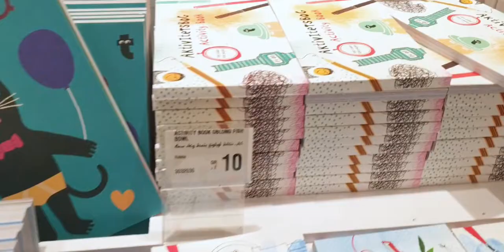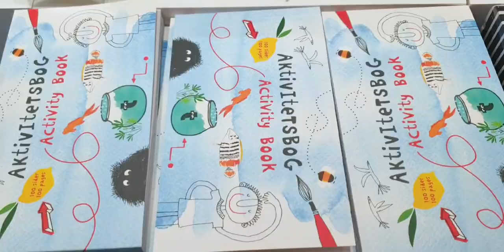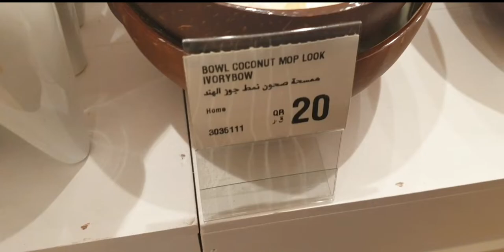Shopping in Qatar | FLYING TIGER Copenhagen * now OPEN!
Shopping in Qatar | FLYING TIGER Copenhagen SHOPPING finally OPEN June 2, 2023!

Shop with me at FlyingTiger at Villagio Mall in Doha Qatar for stationery, art supplies, party accessories, kitchenware, home goods, summer personal accessories, strawberry things and lots of cute kawaii stuff.